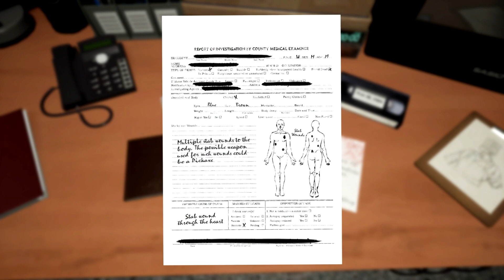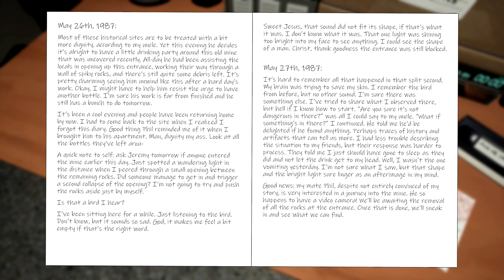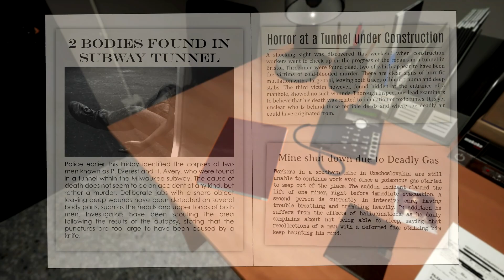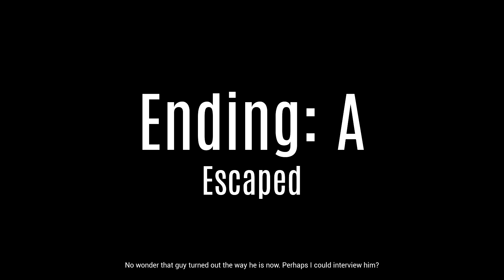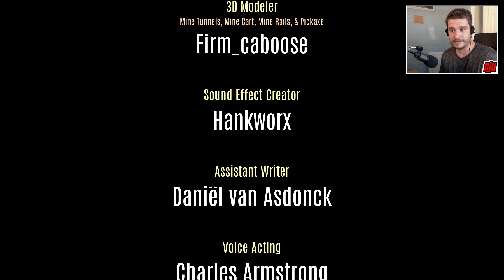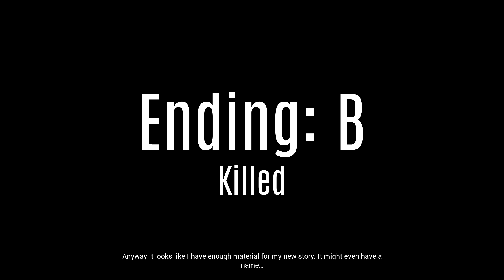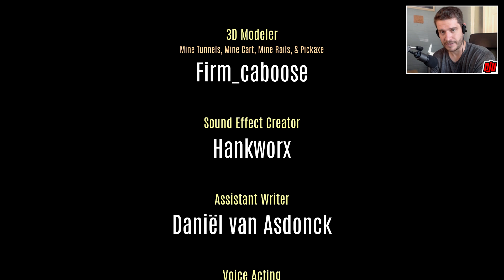Cage-Face | Terror In The Tunnels | Indie Horror Game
PC Gameplay Walkthrough. Going over some cold case files, an investigator checks out a rare recording of Cage Face.

You cannot sleep just yet.

You just found a new lead; another piece of the puzzle. It is the biggest potential key to the mystery so far.

The past few months you have been waiting for every bit of information to slowly arrive at your desk. This night, a VHS tape has surfaced. You cannot wait until morning. This has to been seen right now. It is your responsibility to report anything you find after all.

Take a look and see what it has to offer.